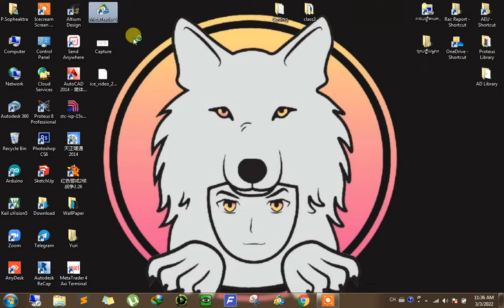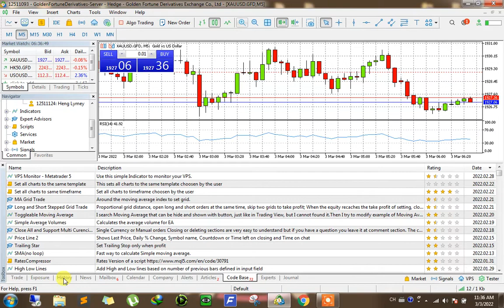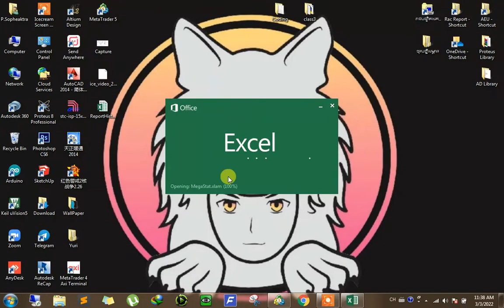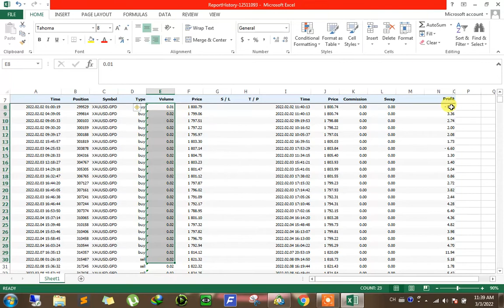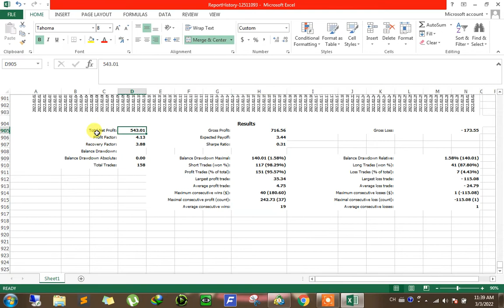MT5 Window - How to Export Trade Result from MT5 account On PC